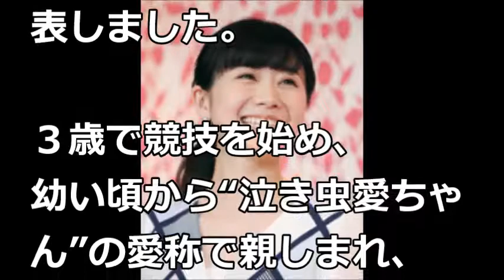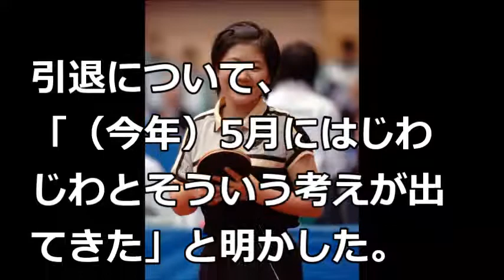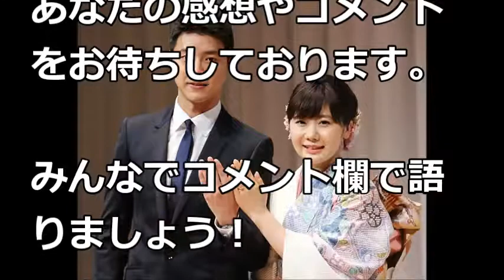福原愛の引退理由に一同驚愕！卓球愛に涙が止まらない！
在宅＆超初心者でも出来る！Youtubeで生計を立てる方法の2019年最新版を公開！

気になった芸能ネタを配信中です！

卓球界の福原 愛さんが自身のブログで引退を発表しました。

３歳で競技を始め、幼い頃から“泣き虫愛ちゃん”の愛称で親しまれ、
これまで、卓球人気をけん引し、
ロンドン、リオデジャネイロ五輪でも大活躍した福原 愛さん。

結婚し、産休後には選手として現役復帰するかと
思われましたが、心境に変化があったようです。

いったい、その内容とは・・・・・

福原 愛 結婚後坦言 在坐月子時就萌生引退念頭 | 石川 佳純 等好友 紛紛贊成！

【新唐人/NTD】淺田真央引退 ?福原愛介紹台灣好對象｜淺田真央｜花式滑冰｜福原愛｜江宏傑

【音源】
甘茶の音楽工房